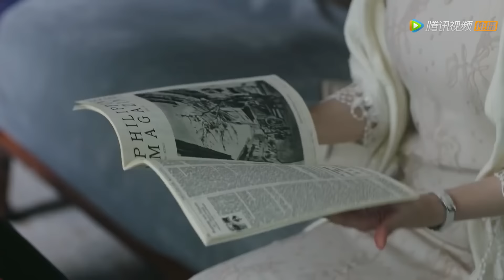【微电影】總裁放下面子親自接灰姑娘回去，她卻還沒有完全原諒他，說什麼也不願跟他回去 | 流光之城 City of Streamer#chinesedrama#爱情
⭐剧名【Drama Name】：【流光之城 City of Streamer】